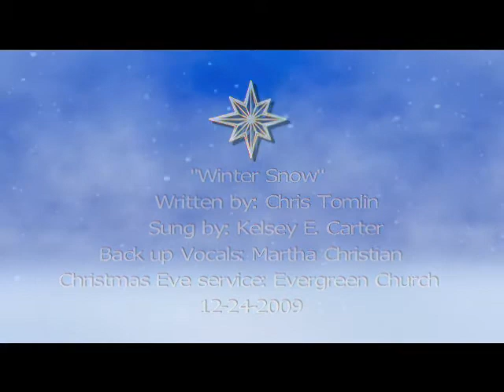Winter Snow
My daughter Kelsey Carter sang this song originally written by Chris Tomlin at our local church Christmas Eve service 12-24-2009 for an audience of over 300 people. I'm a proud dad to have carried this video on my iPhone and shown many people (including Lee Greenwood a former next door neighbor)  I know along with strangers whom  I've met over the last 5 months, how wonderfully talented my daughter is. Kelsey was accompanied by Daniel Beagan on the Piano and harmony by Mrs. Martha Christian who leads worship at Evergreen Presbyterian church in Sevierville, TN.